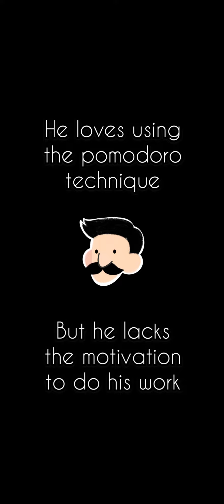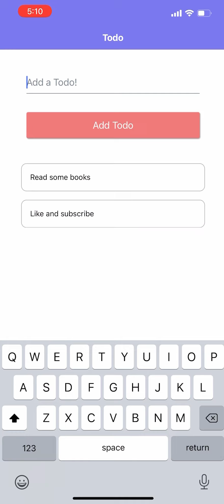[Orbital 2021] Splashdown: 2733-PomoZoo (Project Gemini)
Mohamad Shafik bin Mohamad Adam + Ng U-Yin Rebecca